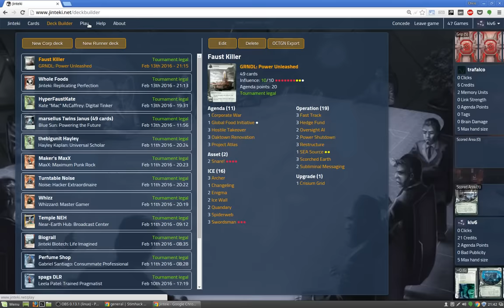kiv (Blue Sun Hollywood) vs trafalco (Quetzal Pancakes)